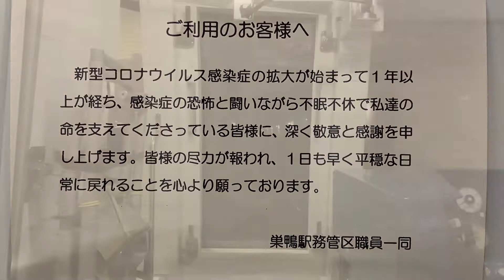都営大江戸線新御徒町駅から上野御徒町駅までの後部車窓動画。